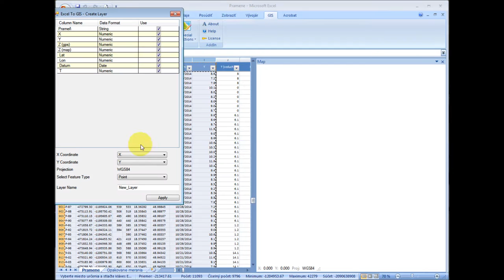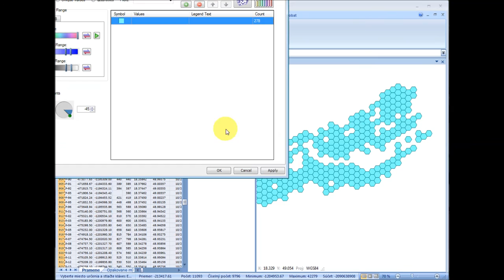GIS.XL - create ShapeFile in Excel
Examples of map ShapeFile creating from excel table data.